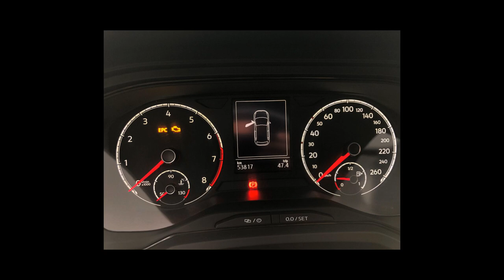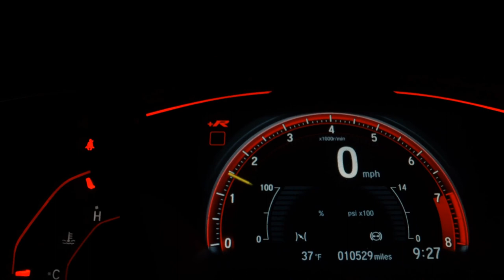VOLKSWAGEN POLO - 2020 - Presidente Prudente/SP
Dados do Veículo
Veículo: VOLKSWAGEN / POLO 1.6 MSI TOTAL
Ano: 2019/2020
Combustível: FLEX
Portas: 4 PORTAS
Câmbio: Manual
Cor: CINZA
KM: 53.100

✅ Air Bag
✅ Alarme
✅ Ar Condicionado
✅ Ar Quente
✅ Desembaçador Traseiro
✅ Direção Hidráulica
✅ DVD Player
✅ Freio ABS
✅ Rádio
✅ Rádio e MP3
✅ Retrovisores Elétricos
✅ Travas Elétricas
✅ Vidros Elétricos
✅ Limpador Traseiro
✅ Kit Multimídia
✅ Trio Elétrico
✅ Farol de Neblina
✅ Entrada USB
✅ Aerofólio
✅ Bluetooth
✅ Porta Copos
✅ Trava Elétrica Central
✅ Engate
✅ Sistema ISOFIX
✅ Console Central
✅ Rádio USB
✅ Som Original